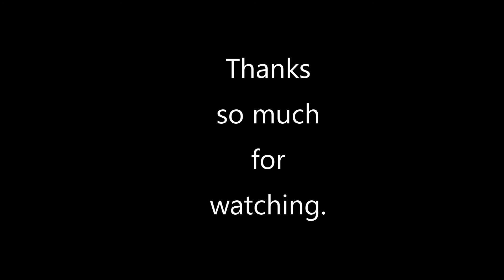Where to build a bushcraft basecamp?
Time to discuss the future of my channel, a new direction, new content, new locations. Have a watch, give me your thoughts, does this interest you?
I want to challenge myself as well as give you, the viewer, a reason to want to come back to my channel. I am by no means a bushcraft expert, in fact more of a noob. But it is something I want to give a good crack, and perhaps we can all learn along the way and be entertained. Viewer participation recommended. Enjoy.